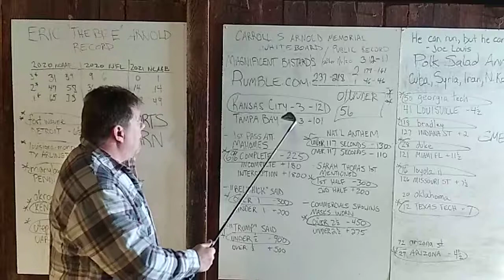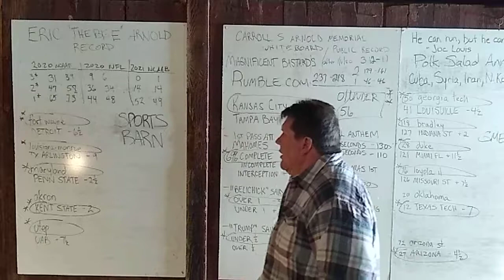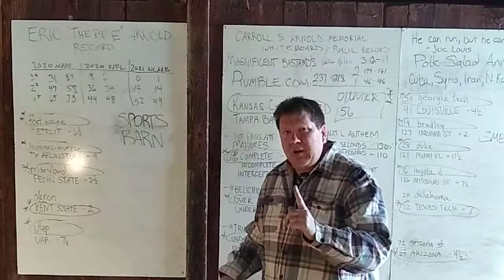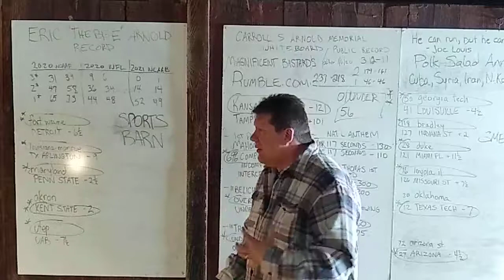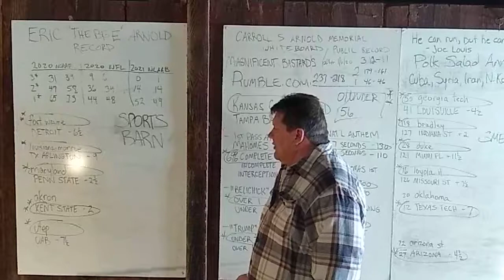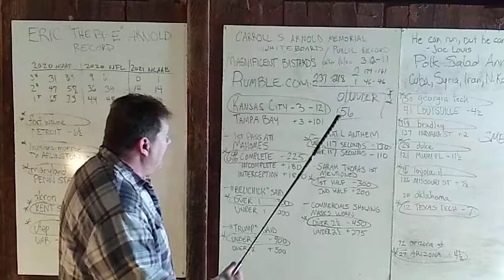Eric Arnold's Sports Barn: College Basketball Picks, Friday, Feb. 5, 2021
Hi Internet:  I am Eric Arnold.  I handicap sports.  Here are your college basketball plays for Friday February 5, 2021:

1) purdue fort wayne vs. DETROIT;
2) louisiana-monroe vs. TEXAS-ARLINGTON;
3) maryland vs. PENN STATE;
4)  akron vs. KENT STATE;
5)  utep vs. UAB

Good luck!